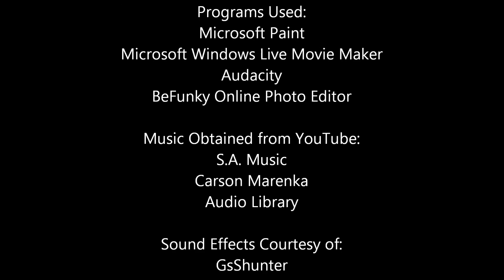Restoration -- American Railroad Adventures S1, E21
It's lonely being the last steam engine in service...

This video is made for GENERAL AUDIENCES, meaning it can be enjoyed by children and adults alike.

All "Thomas the Tank Engine and Friends" Sound Effects and Music are Copyright Mattel.

"American Railroad Adventures" characters and storylines are the intellectual property of Watson Entertainment Media.

Next Episode: "Reunion"